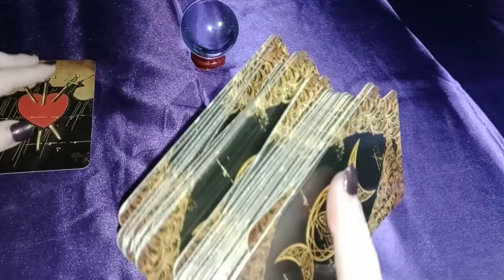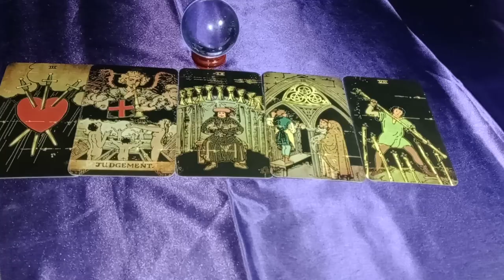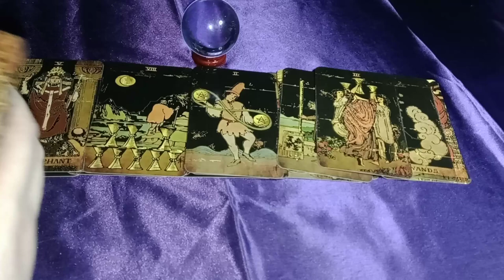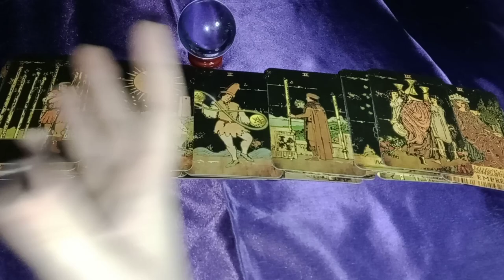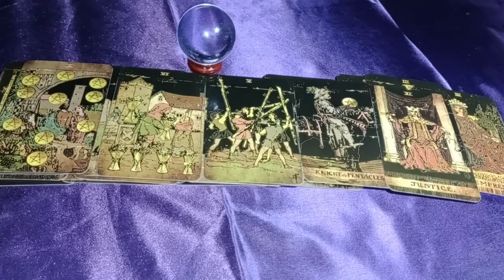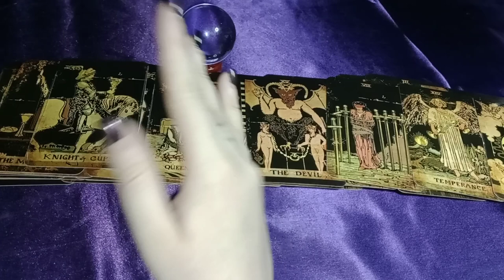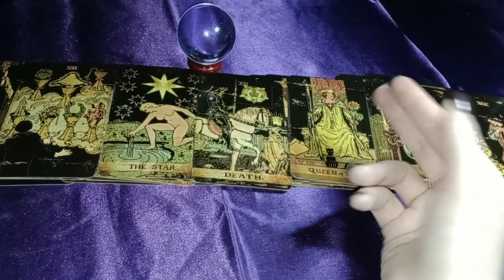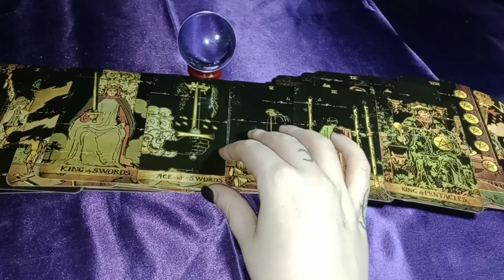THE NEW LOVE YOU'RE MANIFESTING IS THE ENTIRE PACKAGE - WISE, EMPATHETIC, ROMANTIC, GENUINE LEADER